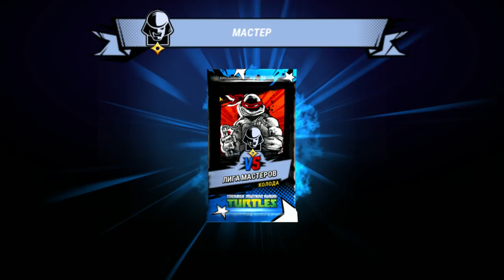Черепашки-Ниндзя: Легенды #218 НЕМНОЖКО ЗАДЕРЖАЛСЯ,НО ЭТО НЕ СТРАШНО 😜